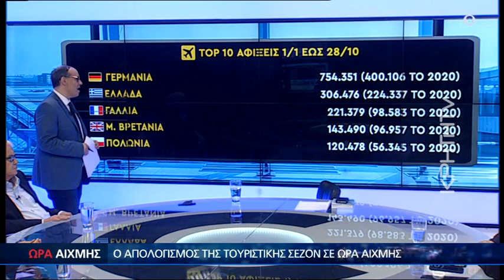Αυτές οι χώρες γύρισαν τη πλάτη στη τουριστική Κρήτη ΩΡΑ ΑΙΧΜΗΣ